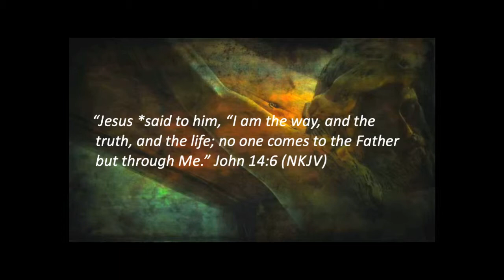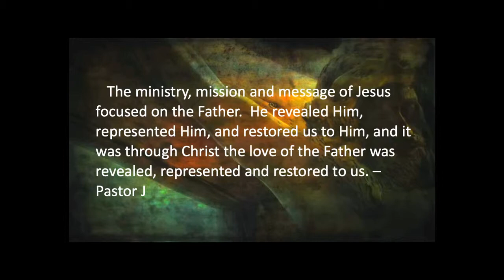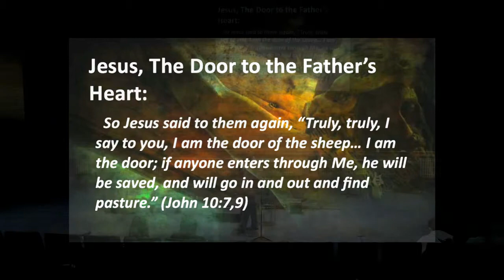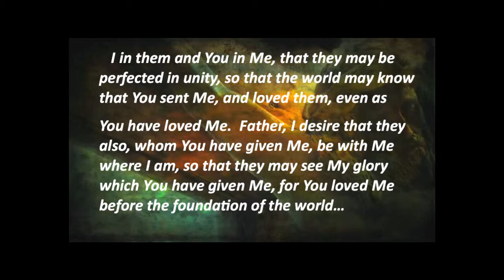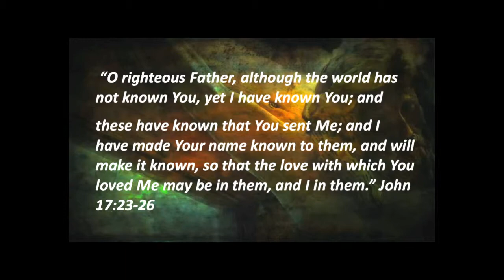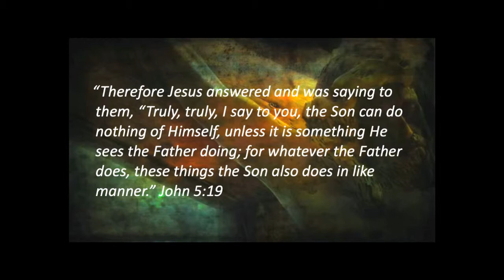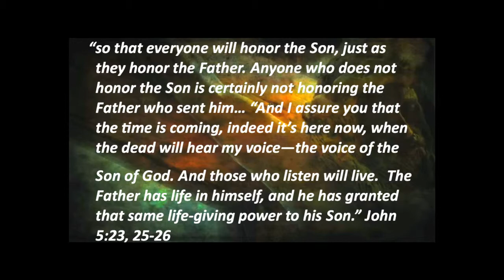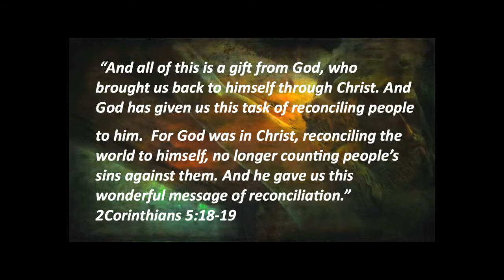Jesus Uncensored - Part 4 (The Son of Sacrifice)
The ministry, mission and message of Jesus focused on the Father.  He revealed Him, represented Him, and restored us to Him, and it was through Christ the love of the Father was revealed, represented and restored to us.

Gulf Coast City Church Sunday Service
Join Us In Person or View Our Live Streaming Broadcast.